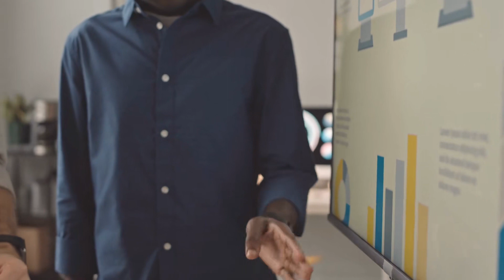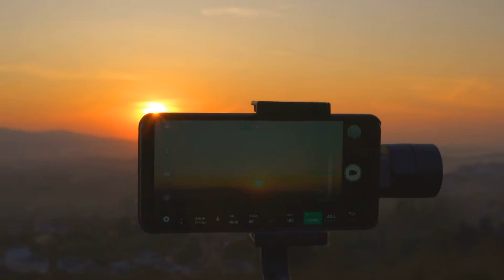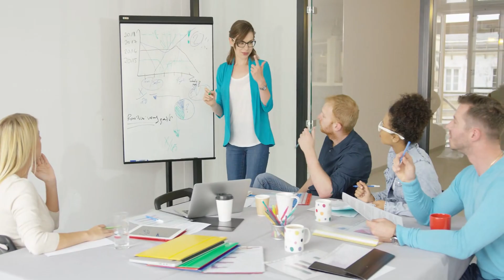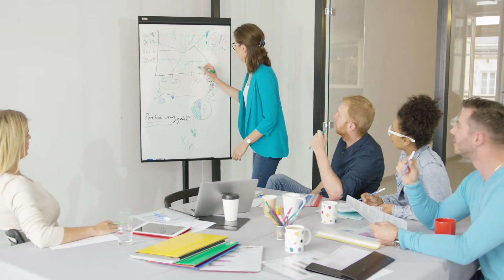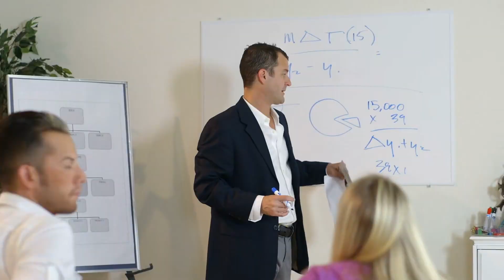[T1] Ta Có Một Tòa Thời Không Điền Viên Audio Truyện FuLL | Chương 1 - 5 | Hỗn Độn Đông Qua Tinh Hu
Truyện: TA CÓ MỘT TÒA THỜI KHÔNG ĐIỀN VIÊN Tập 1
Tác giả: Hỗn Độn Đông Qua Tinh
Thể loại: Huyền Huyễn, Điềm Đạm